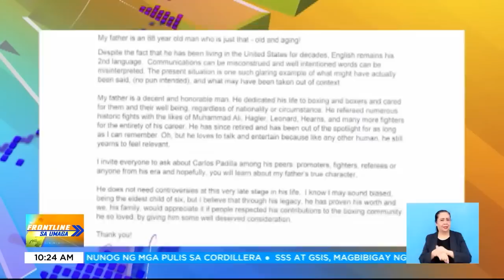Anak ni Carlos Padilla, dumepensa matapos ang isyu ng labanang Pacquiao vs. Hussein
FrontlineSaUmaga | Posibleng na-misinterpret lang aniya ang referee na si Carlos Padilla, ayon sa kaniyang anak. Ito’y kasunod ng pag-amin ni Padilla na pinaboran umano niya si Manny Pacquiao sa laban nito noong 2000 kontra Nedal Hussein. News5 | via Mon Gualvez